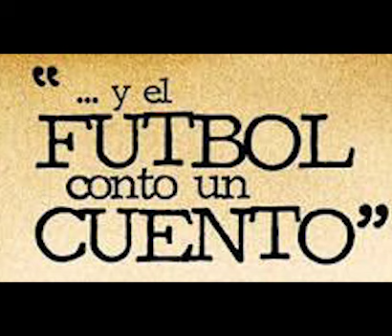EL NEGRO PALMA ME MATO - Walter Vargas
Cuentos de futbol. Alejandro Apo